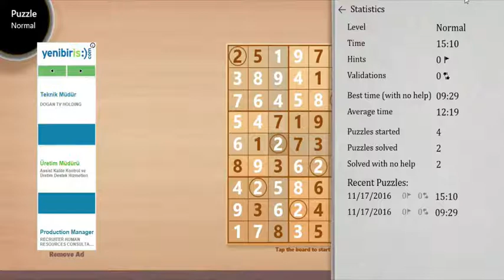Örnek Sudoku Çözümleri 2 : Normal Seviye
Kendi kendime çözümünü öğrendiğim sudokuyu, nasıl çözdüğümü ve çözümünde kullandığım teknikleri sizinle paylaşmak istedim.Bu teknikleri çözmeyi öğrenirken tamamıyle kendim geliştirdim ve isimlerini kendim verdim. Daha önce nette veye kitaplarda araştırma yapmadım belki başka yerlerde bu teknikler yada buna benzer teknikler farklı isimlerle kullanılıyordur.Sonuçta aklın yolu birdir.
Ancak dediğim gibi ben sadece kendim nasıl çözdüğümü ve bu çözümleri nasıl geliştiridğimi sizlerle paylaşıyorum.
Tüm sorularınız ve görüşlerini için yorum kısmına yorumlarınızı  bekliyorum.

** Kanalımızdaki diğer videolara aşağıdaki linkten ulaşabilrisiniz;